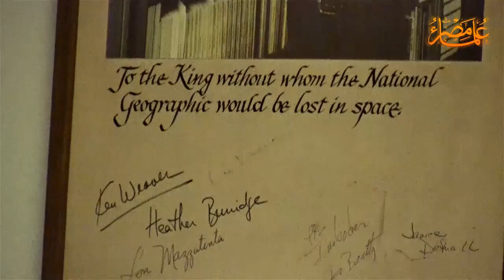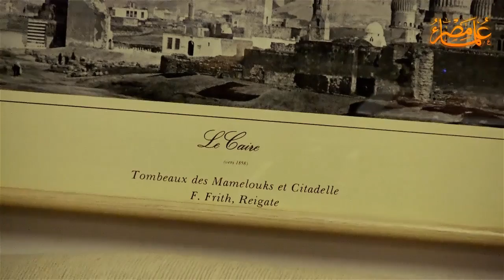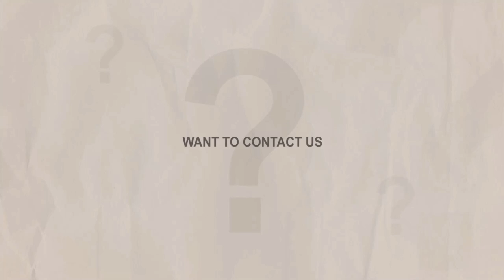ندوة د. فاروق الباز مع علماء مصر "مسيرتي العلمية و دروس لأجيال المستقبل"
في ضيافة عالمنا الكبير الدكتور فاروق الباز بمكتبه في جامعة بوسطن الأمريكية
الندوة تم بثها بث مباشر عبر الإنترنت يوم الأربعاء ١٨ ديسمبر ٢٠١٣

استمتعوا بهذه الساعة و اكتبوا لنا انطباعكم و ما تريدوه من مؤسسة علماء مصر قريبا .

00:00:00 مقدمة عن علماء
00:03:20 ترحيب بالدكتور فاروق الباز
00:04:21 جيل الفشل! ما السبب؟
00:08:34 من الجيولوجيا إلى أبولو
00:16:22 أبولو وتدريب الرواد
00:22:58 لحظات في تاريخ ناسا
00:27:36 ومضات في حياة  د. فاروق الباز
00:28:50 طريفة الشيخ الشعراوي مع د. فاروق الباز
00:31:34 كيف كان يقضي د. فاروق الباز وقت فراغه؟
00:32:20 أصعب قرار في حياة الدكتور فاروق الباز
00:36:49  أسباب النجاح في حياة د. الباز
00:38:18 التجربة الأعمق في حياة د. الباز الشخصية والمهنية؟
00:39:24 خدمة مصر من الخارج في ظل الظروف الراهنة
00:40:07  كيف ترى امكانيات الجيل الحالي؟ عام 2013
00:41:49 إزاي أكون د. الباز في مجالي؟
00:42:15 نظرة د. الباز التعليم في مصر
00:44:00 أولادي علماء
00:44:40 لماذا أحب د. الباز علوم الجيولوجيا؟
00:46:24 أين نجد الأمل؟
00:48:05 ممر التنمية
00:49:40 كيف تعامل د. الباز مع الغربة
00:53:35 كلمة د. الباز عن (لأن كل عقل يفرق)
00:54:34 خاتمة اللقاء

شــاهد أيضا دوراتنا المتخصصة التــالية
مشروع خطوات | دليلك للدراسة في الخارج
مشروع وعــــي | جديد التكنولوجيا بين يديك
مشروع مـمــكن | هندسـة من أجل المكـفـوفين
دورة متخصصة | أساسيات البحث العلــمي
دورة متخصصة | سـلســلــة الخـوارزميات
دورة متخصصة | كورس إدارة المشروعات
دورة متخصصة | مجموعة مكافحة السرطان
دورة متخصصة | رحلة بحثية في علم المحاسبة